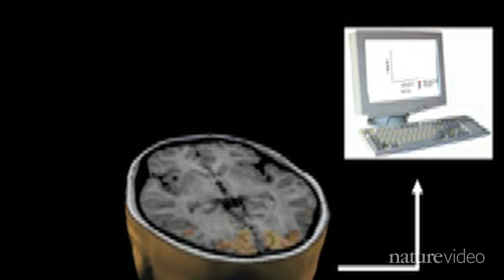Reading minds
Neuroscientists are starting to decipher what a person is seeing, remembering and even dreaming just by looking at their brain activity. They call it brain decoding.

In this Nature Video, we see three different uses of brain decoding, including a virtual reality experiment that could use brain activity to figure out whether someone has been to the scene of a crime.